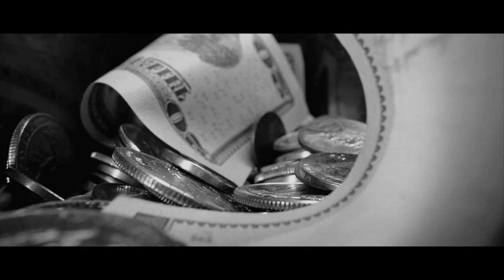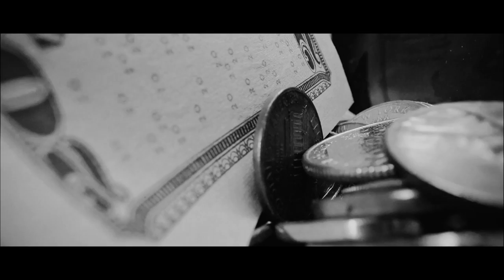Jack Stafford Podsongs The Prison of Materialism - (Official Video)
Inspired by this Podsongs podcast interview with Bernardo Kastrup: shorturl.at/gxzY4

Jack Stafford Podsongs - (Official Video): A song about the illusory prison of materialism
Video Directed by Denise Galdo
Recorded at Goldmine Studios in Italy
Produced by Maurizio Sarnicola
Musicians Maurizio Sarnicola and Massmino Voza

LYRICS :

It's stitched into the sitcoms
It's sewn into the news
Twisted in the movies
It underwrites your views

Pumped in by the television
Reinforced in school
Seeps into your every hole,
But your nobody's fool?

It permeates and advocates
Corroborates we're separates

Venerates-our-physical-traits-while-vindicating-violent-states

Perpetuates subordinates
Implicates we're primates

Culminates in selfish hate
That enumerates & exterminates

Oh no, they’re selling you a prison
Don’t buy the lie of materialism

It’s been cunningly conceived
And slyly concealed
Dripped into your consciousness
Now it has congealed

You're just purely physical
You're a piece of meat
Who cares if I beat you
Or emotionally mistreat you

Soul starvation, strangulation
Spiritual castration

Secularize-sexualise-glamourise-with-vacant-lies
Temptation and gratification
Physical adoration

Sedation of civilization
Societal transmogrification

They're happy you're confused
They feed upon your fear
Suck up all your feelings
They’re always very near

You’re just a little pawn
Putty in their hands
Moving information
As they whisper their commands

Preaching the dualities
Physical realities

With-distorted-moralities-for-limited-mentalities

Contorted tonalities
Temporal modalities
Separate nationalities
For global criminalities